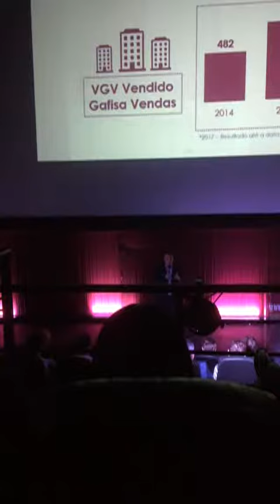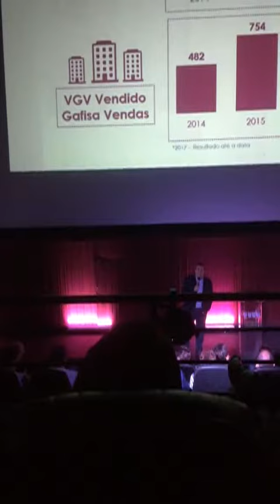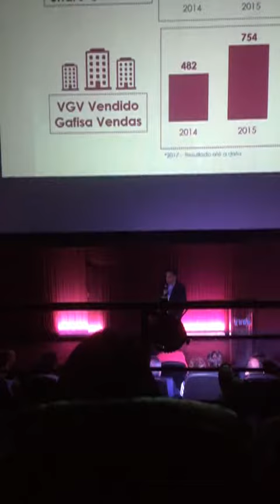"Se Preparar Para Vender" (Lucas Tarabori) - Corretor Alexandre Lorenzo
Diretor de Vendas Rodrigo Lucas Tarabori na Época  pela Gafisa Vendas.
Corretor Alexandre Lorenzo
Creci 186.059-F
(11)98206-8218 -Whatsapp